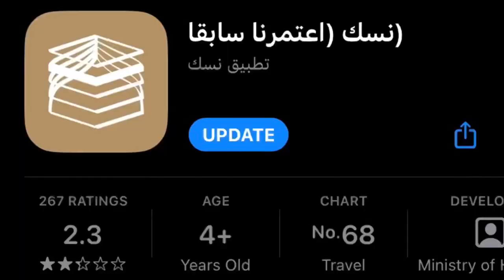Ep.10 How NOT to visit RAWDAH 😢 (Learn from my mistake) Umrah ​⁠Hajj 2024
I was refused entry to the Rawdah on this occasion. Here’s Why and How. I have visited the Rawdah in the past Alhamdulillah. But I will try again In Sha Allah. Here’s some practical tips which should be useful when you travel for Hajj or Umrah.

Welcome to my Ramadan Vlog series from Madinah and Makkah. I will try to post some useful tidbits and practical tips every day. In Sha Allah.

Ramadan in Madinah.

Life moves. We move with it. We have been together through thick and thin. From the days when we had to count pennies to the time we took three holidays in a year.
We are a young-ish (at least in our minds) couple who consider ourselves citizens of the world. We love to travel, meet the friendly locals, experience their rich cultures and taste their authentic cuisines.
We would like to share with you various anecdotes from our adventures and not-so-mundane tidbits from our daily life.

Join two ordinary travellers on an extraordinary journey.